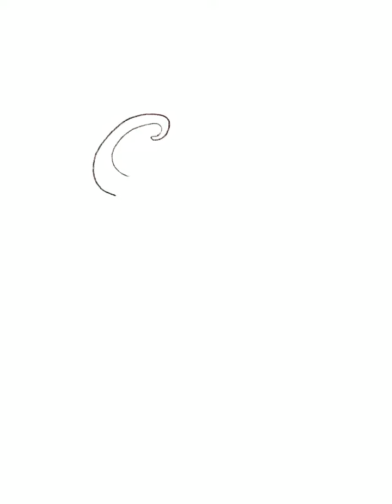Mason and Dixon Ampersand